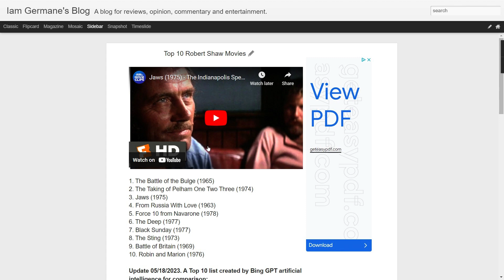Top 10 Robert Shaw Movies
Audio only. Top 10 lists created by Iam Germane and Bing GPT artificial intelligence for comparison.